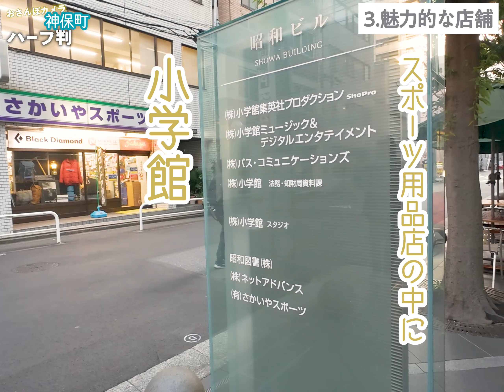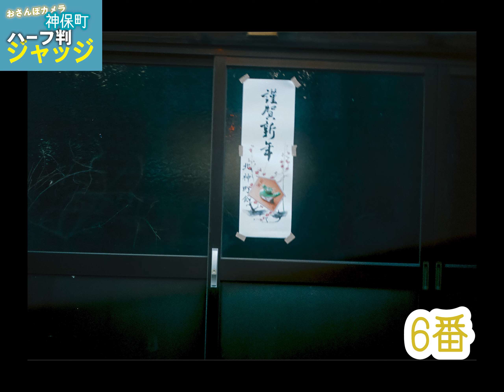【フィルムカメラ】ハーフ判スナップ! おさんぽカメラ神保町 PEN EE vs CanonDemi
ハーフ判カメラ/ハーフサイズの35mmフィルムカメラは、レトロでかわいいデザイン。「オリンパスペン」を筆頭に、今回の「Canon DEMI」「リコー オートハーフ」「京セラサムライ」、、2024年は新製品「PENTAX17」が発売されます。
スナップ撮影と使い方を解説しながら、古書・古本屋街で有名な神田神保町をおさんぽカメラ！

プロフォトグラファーとして本業で活躍中の柿島達郎と中野幸英。
写真家２人が送る  "写真を楽しむ機会を作る"   youtubeチャンネルです。
いつの間にか一緒に撮り方や知識を学んでいけるような動画を目指します。

// 今回の機材 //
・Canon キヤノン DEMI EE17 (中古相場¥10,000〜)
1966年発売 シャッター優先EEで30mm(換算45mm)F1.7のレンズを誇る
ハーフ判シリーズ最高位機種。

・OLYMPUS オリンパス　PEN EE (後期) (中古相場¥6,000〜)
ハーフ判PENの成功から6,000円での販売を目指しElectoric Eye自動露出を
備えた1961年発売コンパクトオートカメラ。28mm(換算35mm)F3.5レンズ。
レンズ周りのセレン素子の特徴的デザインはPEN EE2,EE3にも引き継がれた。
※白いペイントはキョンちゃんカスタム

// 目次 //

00:00 安い.小さい.エモい！ハーフ判対決
01:45 ハーフ判カメラの魅力
02:34 世界にも珍しい出版街
05:58 本日の対決ルール・写真ジャッジ
08:36 魅力的な店舗
14:40 スナップとは
17:05 山の上ホテル
18:33 古本屋街すずらん通り
20:20 配信で視聴者が写真ジャッジ

「楽しかったところ」
「印象に残った写真」
「よくわからなかった単語」
感想/リクエスト/質問をカキナカに向けてコメントしてください。
面白かったらGoodボタンでカキナカ2人に教えてね。